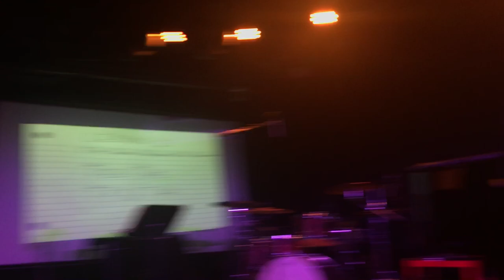Oak Onaodowan and Samora Pinderhughes - poem about Michael Booth - Le Poisson Rouge (4/20/17)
Oak Onaodowan and Samora Pinderhughes perform a piece about Oak's old roommate, a man named Michael Booth.

Le Poisson Rouge - We Resist! with Samora Pinderhughes, Daveed Diggs, Rafael Casal, Matthew Santos, Jasmine Cephas Jones, Oak Onaodowan, Anthony Ramos, Chris Turner, Chukwudi Hodge, and pals